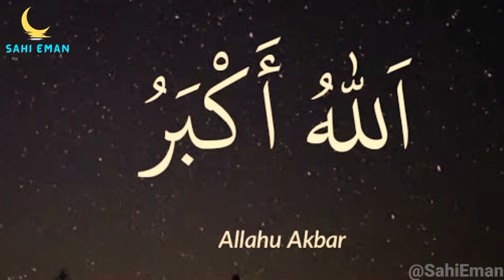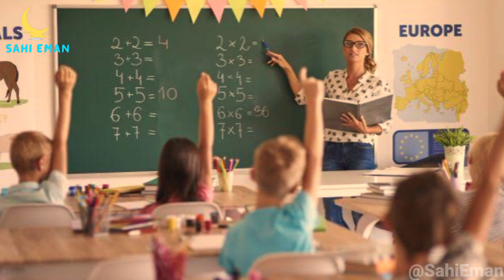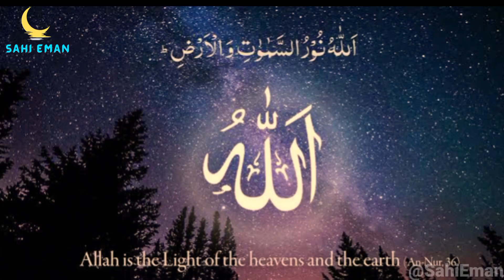Australia ke School mai Shetan Devil ki ibadat | Noosa temple of shetan | islamic video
Doston Australia ke school mai Shetan ki ibadat ki ja rahi hy aap is video mai dekh sakty hain
Australia mai Noosa temple of Satan banaya gaya hy jaha ab Shetan devil 😈👹 ki ibadat ki jaygi